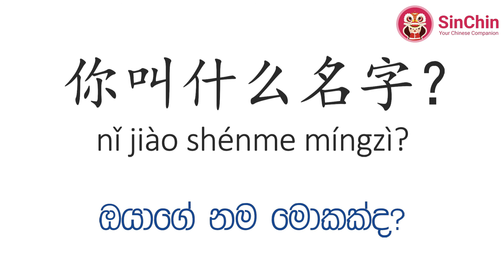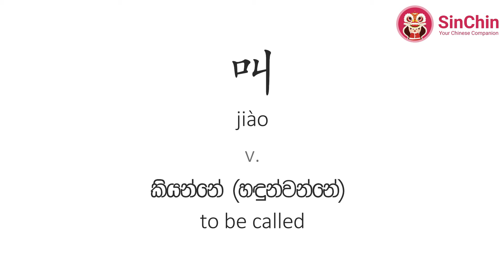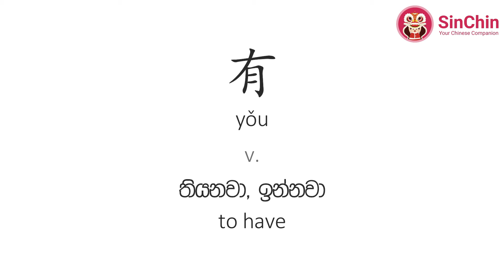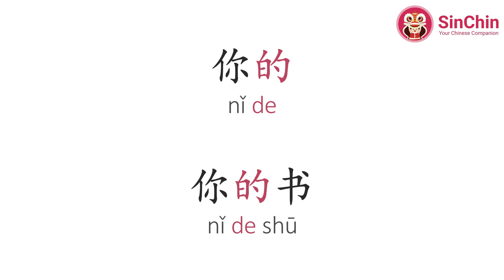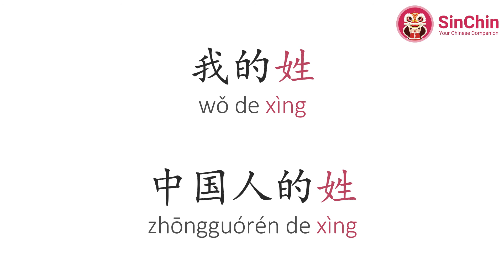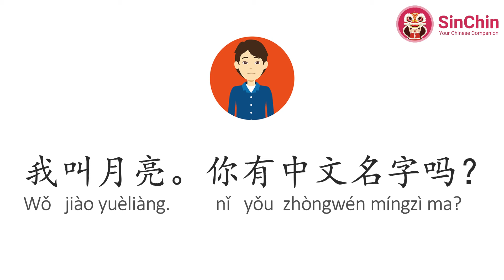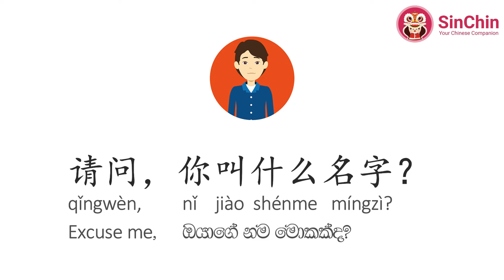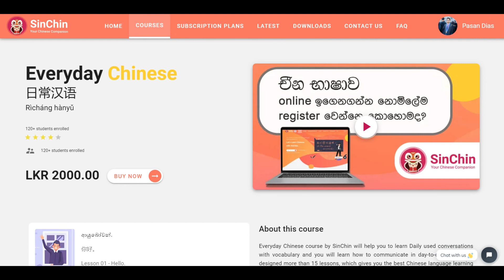Everyday Chinese, Lesson 02 - 你叫什么名字？- ඔයාගෙ නම මොකද්ද? / What is your name? in Chinese